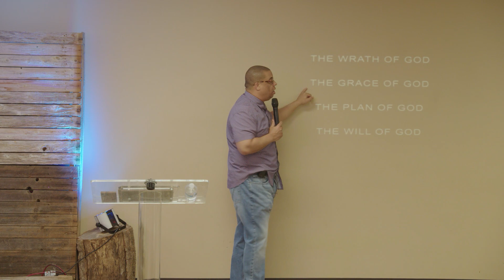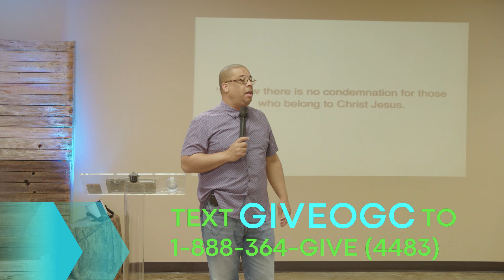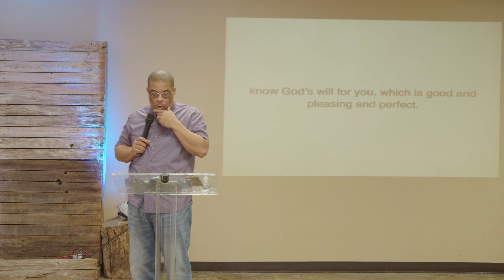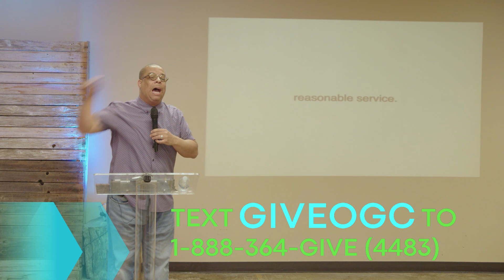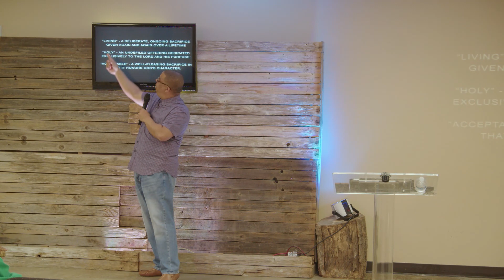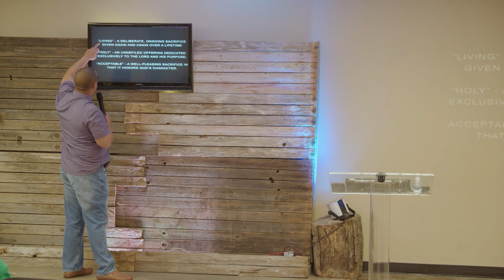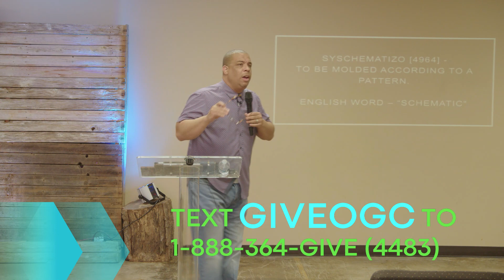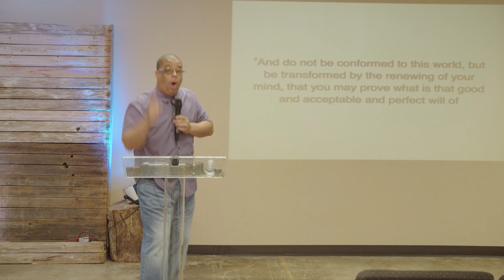Reasonable Service. Bible Study.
Dr. Paul Day. Romans 12